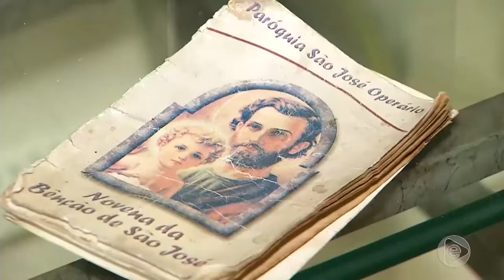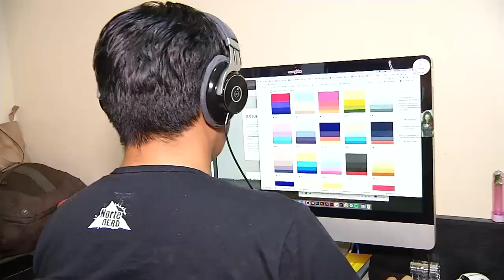Jornal Em Tempo (18.09.2019) 1º Bloco